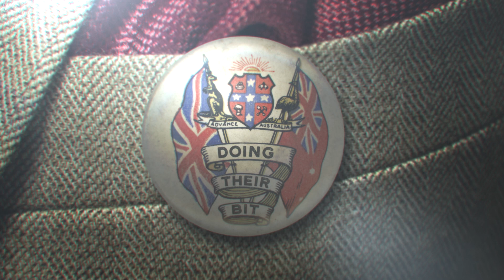Trailer - 'Doing Their Bit' - Volunteers of the Homefront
For Anzac Day in 2023 we are commemorating the selfless contributions of wartime volunteers. This year’s Light Memorial once again runs for 4 nights and will feature the amazing contributions the home front volunteers during WW1 and WW2, plus the memorial to our fallen soldiers. Catch a viewing of our latest documentary ‘Doing Their Bit’ at the Light Memorial. This short documentary examines how thousands of dedicated volunteers bandied together to clothe, feed and provide comforts to the troops on the frontline. Their contributions ushered in a new wave of social, vocational and economic change, a direct result from ‘doing their bit’.